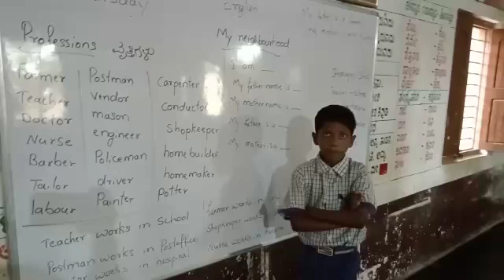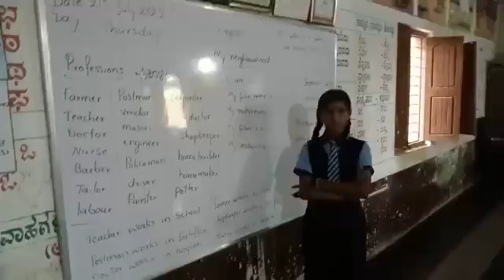My neighbourhood Glps rajalabanda